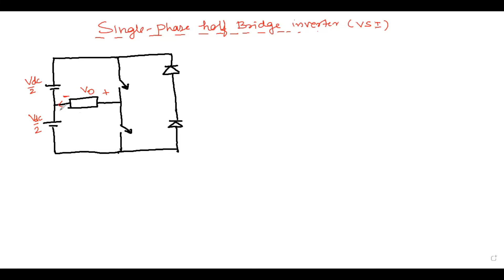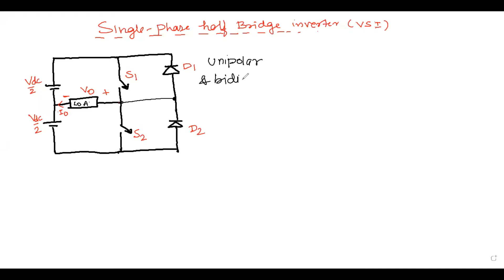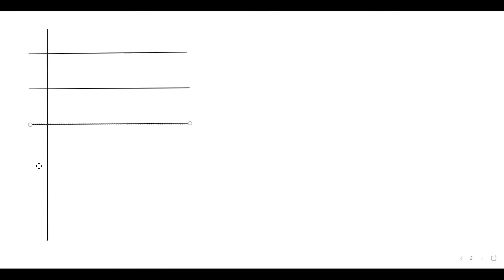Single phase half bridge voltage source inverter|Inverter L- 02| Power Electronics| By: Dr. Rahul